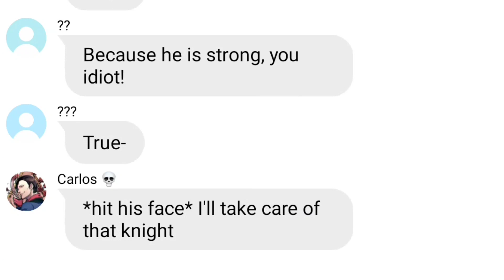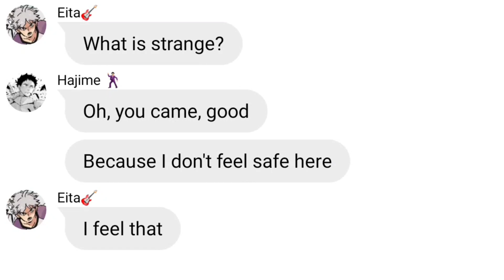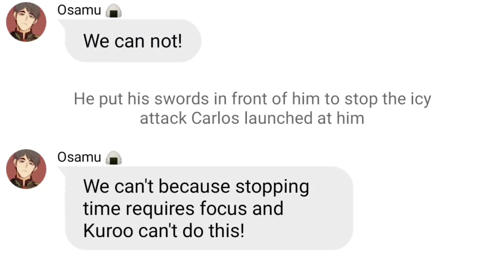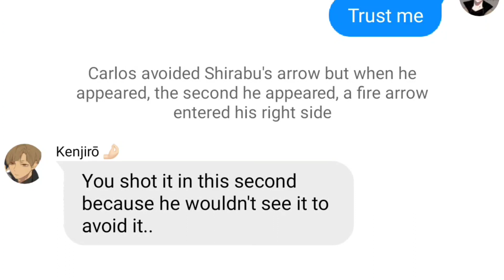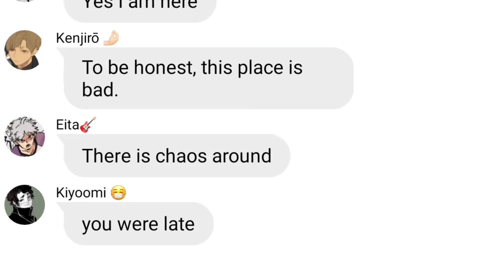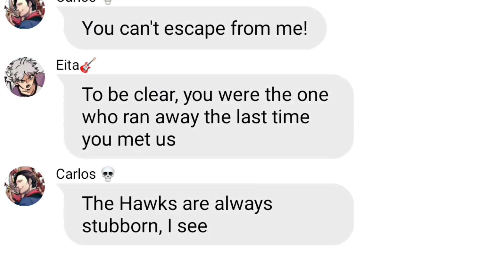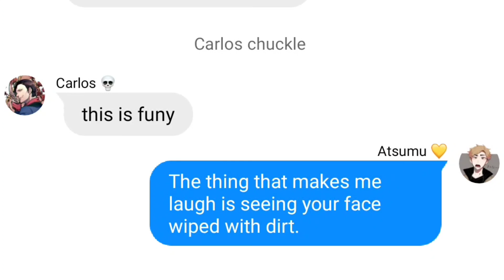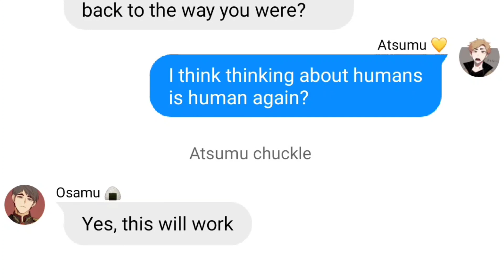The invisible prince 🍃|| part 7(finale part) || Miya twins 💙|| Royal/power AU|| Inarizaki 🦊|| DESC!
read the community for more info ‼️‼️‼️

╰┈➤ 𝙬𝙚𝙡𝙘𝙤𝙢𝙚 ೃ⁀➷

 (◡ ω ◡)

ೃ⁀➷ 𝐢𝐧𝐟𝐨

Hi there!🦋
I hope you enjoyed what I made today! It is true that it is simple, but your reaction to my videos makes me smile more and makes me complete what I started on the channel!

｡ﾟ•┈୨♡୧┈•ﾟ｡｡

˚୨ 🌙✨ ୧ ⋆ ｡˚ ⋆

𝘳𝘦𝘮𝘪𝘯𝘥𝘦𝘳

I don't own of any of the characters 🙌🏻

｡ﾟ•┈୨♡୧┈•ﾟ｡｡

(｡•̀ᴗ-)✧

𝙈𝙮 𝙙𝙞𝙨𝙘𝙤𝙧𝙙 𝙣𝙪𝙢𝙗𝙚𝙧 #5105  •Syri•
｡ﾟ•┈୨♡୧┈•ﾟ｡｡

˚୨  🤍 ୧ ⋆ ｡˚ ⋆

𝐅𝐀𝐐'𝐒 ~

☕️𝙒𝙝𝙖𝙩 𝙖𝙥𝙥𝙨 𝙙𝙤 𝙞 𝙪𝙨𝙚 𝙛𝙤𝙧 𝙚𝙙𝙞𝙩𝙞𝙣𝙜

➤Piscart, idis paint x and KineMaster pro or CapCut

☕️𝙒𝙝𝙮 𝙙𝙤𝙚𝙨 𝙎𝙪𝙣𝙖 𝙡𝙤𝙤𝙠 𝙛𝙧𝙞𝙚𝙣𝙙𝙡𝙮, 𝙖𝙣𝙙 𝙙𝙤𝙚𝙨𝙣'𝙩 𝙝𝙖𝙩𝙚 𝙤𝙧 𝙞𝙜𝙣𝙤𝙧𝙚𝙙 𝘼𝙩𝙨𝙪𝙢𝙪 𝙤𝙧 𝙚𝙫𝙚𝙣 𝙥𝙧𝙚𝙛𝙚𝙧 𝙊𝙨𝙖𝙢𝙪

➤this is my AU where Suna is childhood friends with the miya twins, and Suna always was friendly but his eyes always make him look the opposite 💁🏻‍♀️

☕️𝙒𝙝𝙖𝙩 𝘼𝙐 𝙄 𝙪𝙨𝙚𝙙 𝙤𝙛𝙩𝙚𝙣

➤I just used Royal, Power, Mafia and the original one ‼️
If i wanna used more ofc I'll tell

☕️𝙒𝙝𝙚𝙣 𝙙𝙤 𝙮𝙤𝙪 𝙥𝙤𝙨𝙩 𝙩𝙚𝙭𝙩 𝙫𝙞𝙙𝙚𝙤

➤Text video is like easy-hard to do, and i usually wrote the story on my laptop, so that why I'm late posting the AU story like Royal 🥲

☕️𝙄𝙨 𝙮𝙤𝙪𝙧 𝙫𝙞𝙙𝙚𝙤𝙨 𝙖𝙡𝙬𝙖𝙮𝙨 𝙖𝙗𝙤𝙪𝙩 𝙢𝙞𝙮𝙖 𝙩𝙬𝙞𝙣𝙨

➤Yes my precious babies is always the tittle of my Channel😩

☕️𝙔𝙤𝙪𝙧 𝙛𝙖𝙫𝙤𝙧𝙞𝙩𝙚 𝙛𝙧𝙞𝙚𝙣𝙙𝙨/𝙨𝙝𝙞𝙥𝙨

➤I almost love all of them!

☕️ 𝙁𝙖𝙫𝙤𝙧𝙞𝙩𝙚𝙨

➤Miya twins, Osasuna, Sakuatsu, AtsuSuna (friendship), Semishira

☕️ 𝙁𝙖𝙫𝙤𝙧𝙞𝙩𝙚𝙨 𝘾𝙝𝙖𝙧𝙖𝙘𝙩𝙚𝙧𝙨

➤Miya Atsumu
Miya Osamu
Suna Rintarō
Oikawa torū
Iwaizumi Hajime
Semi Eita
Shirabu Kenjirō
Komori Motoya
Akagi Mishinari
Ginjima Hitoshi

☕️ 𝘾𝙝𝙖𝙧𝙖𝙘𝙩𝙚𝙧𝙨 𝙞 𝙪𝙨𝙚𝙙 𝙞𝙣 𝙩𝙝𝙚 𝙫𝙞𝙙𝙚𝙤

➤haikyuu characters

｡ﾟ•┈୨♡୧┈•ﾟ｡｡

˚୨ 🦋  ୧ ⋆ ｡

AU that i use in the video

power royal

｡ﾟ•┈୨♡୧┈•ﾟ｡｡

𝐓𝐚𝐠𝐬 ~𝐢𝐠𝐧𝐨𝐫𝐞~

｡ﾟ•┈୨🌸୧┈•ﾟ｡｡

That let me continue 🤍

𝐁𝐞 𝐩𝐨𝐬𝐢𝐭𝐢𝐯𝐞 𝐛𝐲𝐞𝐞